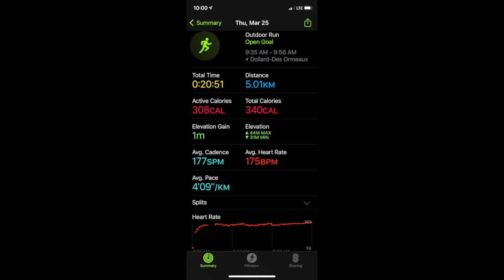HE TRIED TO SHAVE MY HAIR OFF!!!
What's up guys, welcome to a new video. Hope you are all having a great day, not too long until summer comes!